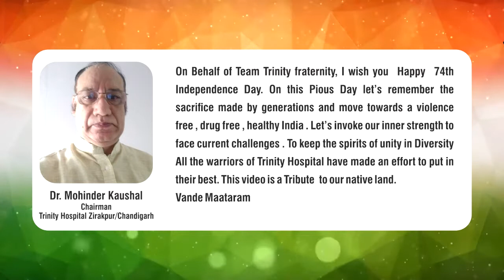A Tribute to Nation by Trinity Hospital Zirakpur / Chandigarh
On Behalf of Team Trinity fraternity , I wish you  Happy  74th Independence Day. On this Pious Day let’s remember the sacrifice made by generations and move towards a violence free, drug free, healthy India. Let’s invoke our inner strength to face current challenges .
To keep the spirits of unity in Diversity All the warriors of Trinity Hospital have made an effort to put in their best. This video is a Tribute  to our native land. Vande Maataram